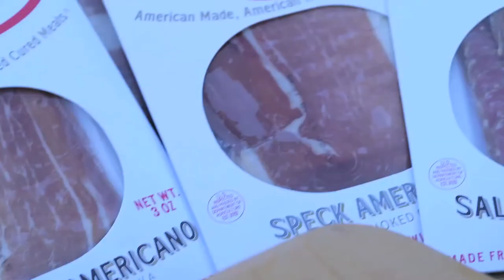Pinot Noir Master Class, Part 1: Forno Bravo Expo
We’re back with Dan Karlsen, master wine maker at Talbott Vineyards. In the previous webisode Dan introduced us to Talbott’s wines, estate grown and pressed in the Monterey coastal region of Salinas. But, in this segment he takes us deeper into understanding one of California’s (and Oregon’s) trickiest wines, Pinot Noir.